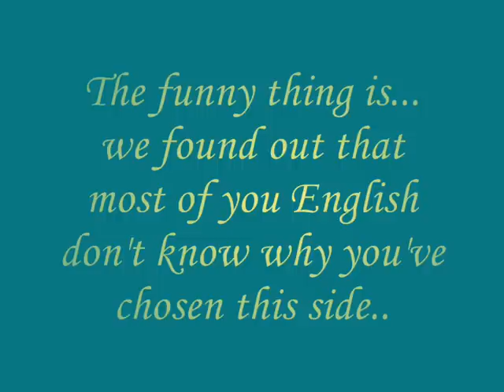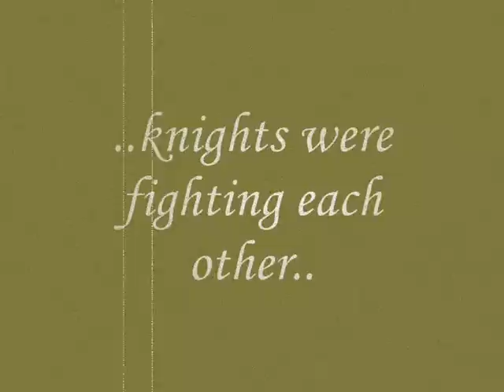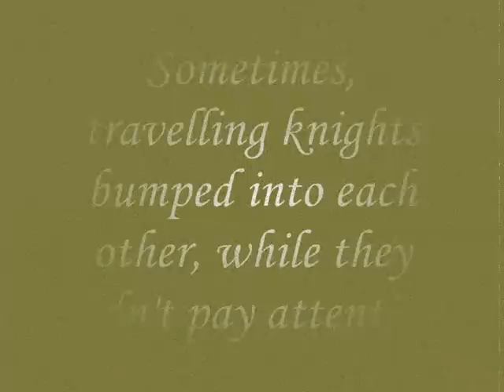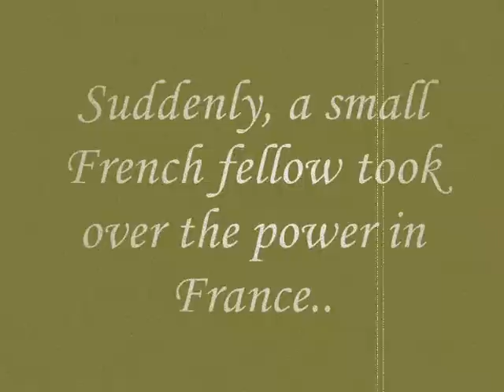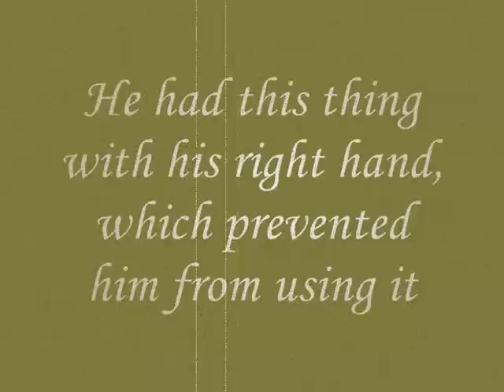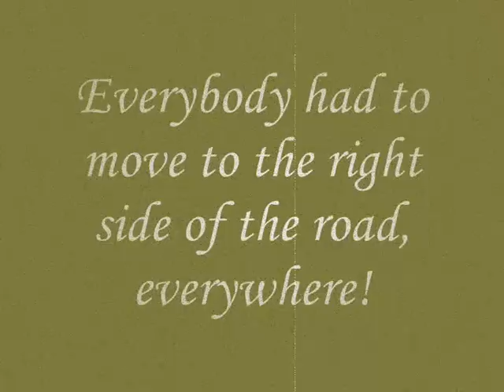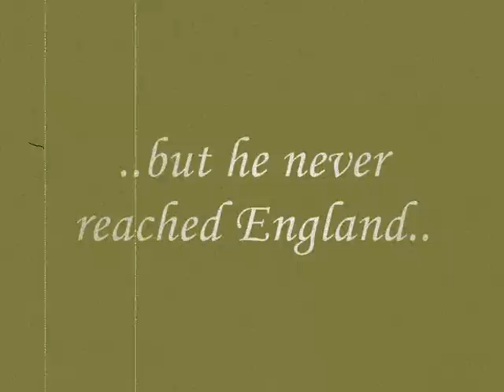Why the English drive on the left side.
(English below)

Deze video heb ik met Carmen gemaakt in Exeter, tijdens onze stage aldaar. Mensen die werken aan Exeter University heb ik zover gekregen bepaald 'poses' uit te voeren, zonder dat ze wisten wat het uiteindelijke doel was (een video voor de kerstshow die elk jaar op de universiteit plaatsvindt). Dit is het resultaat!

Explains the driving on the left side in England. This video is created with help from my temporary colleagues at Exeter University during my internship and Carmen, my internshipmate from Holland:)